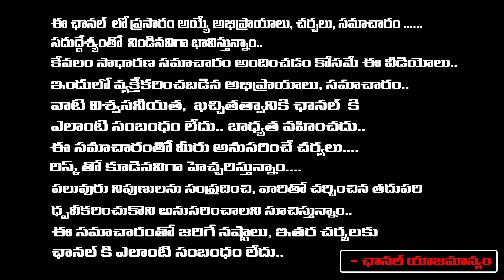Jagan Fire On Sharmila Which Happen In Delhi | First Telugu